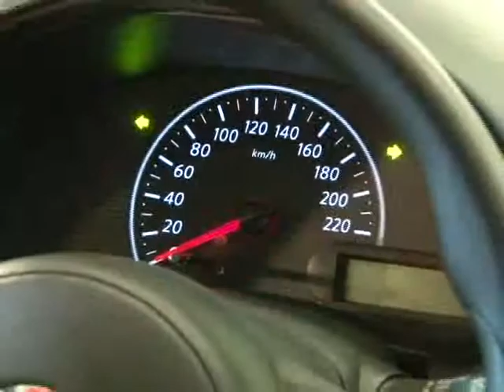Sorteo Carro - 15 marzo - Bogota